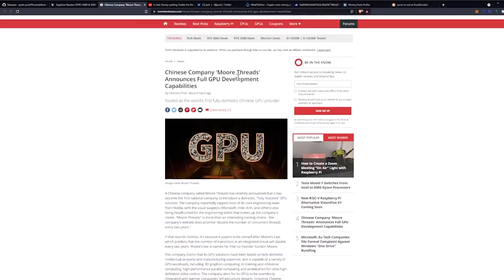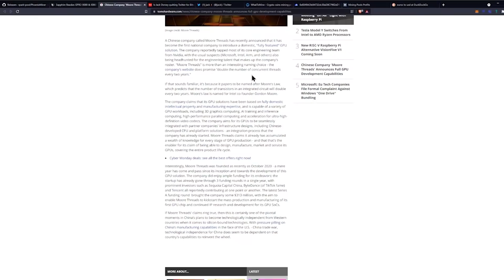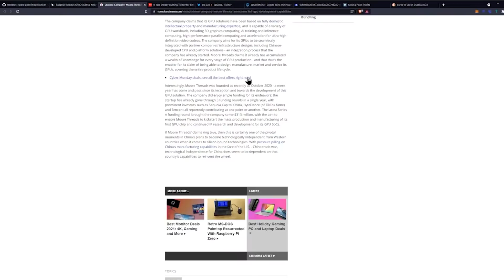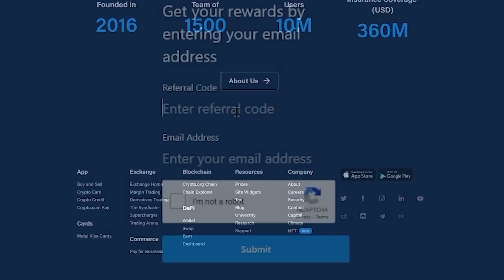New GPU Company "Moore Threads"